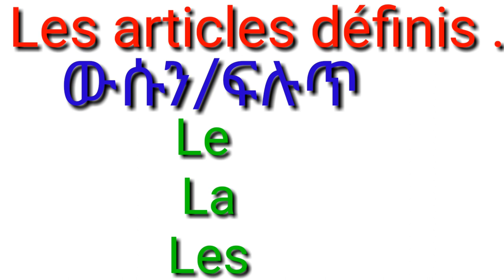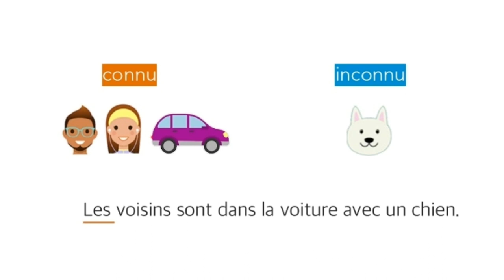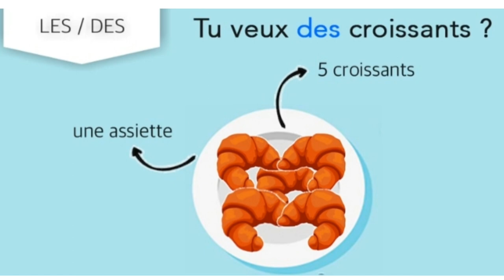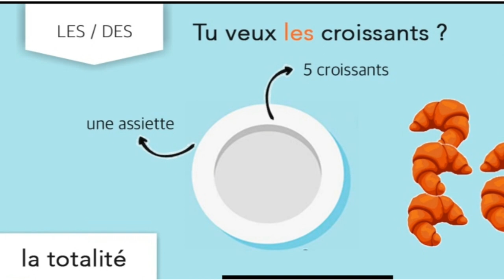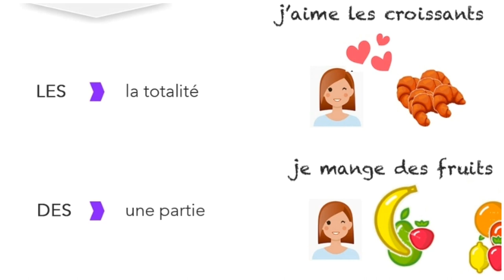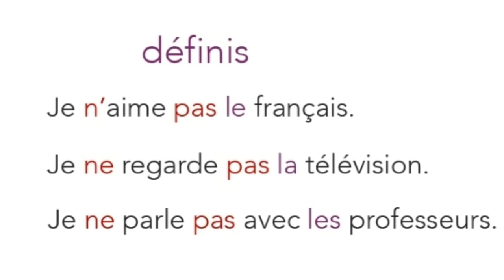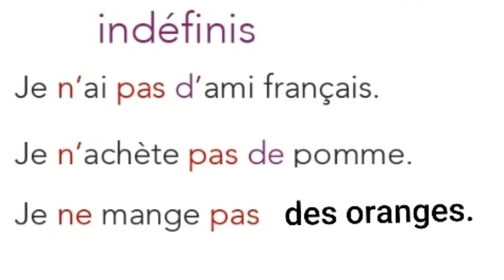(17) Le ,La, Les et Un ,Une ,Des français à tigrigna ፍረንች -ትግርኛ።